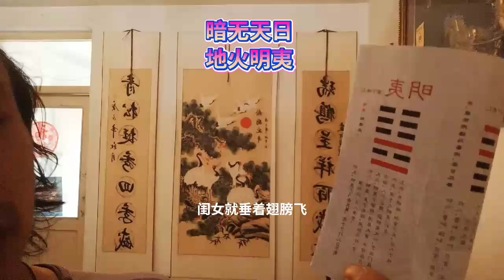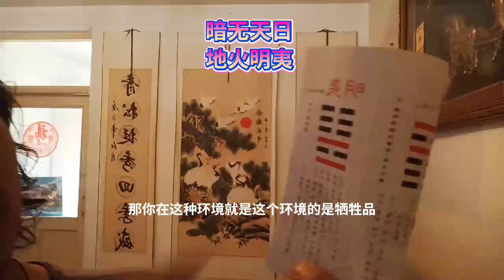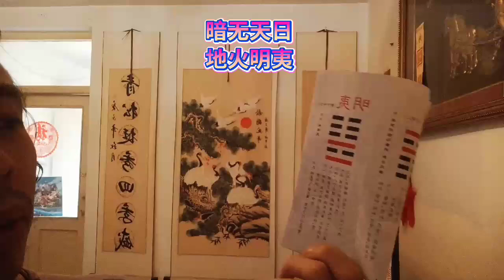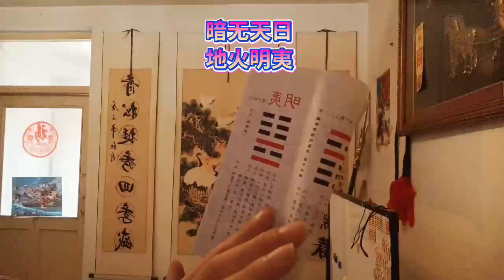地火明夷受伤诛杀天诛地灭冬天来了春天还会远吗暗无天日天黑暗时代夜晚上Earth fire Ming Yi injured kill the sky kill the sky will spring b